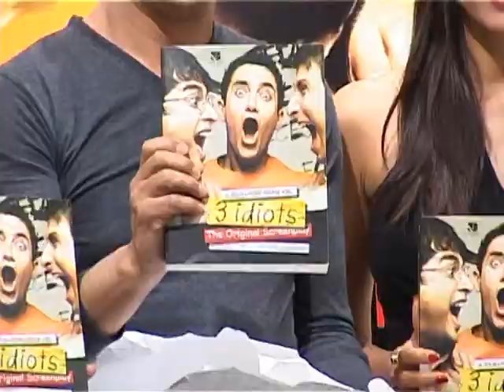Bindaas Bollywood - Bollywood World - 3 Idiots book launch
Kareena Kapoor, Sharman Joshi, Raju Hirani, R. Madhavan and Vidhu Vinod Chopra launch the original screenplay book of one of the best movies of Indian cinema 3 Idiots.